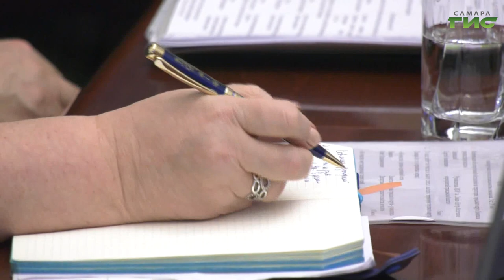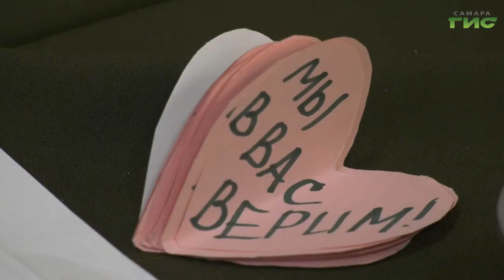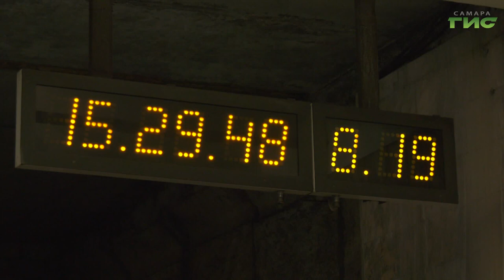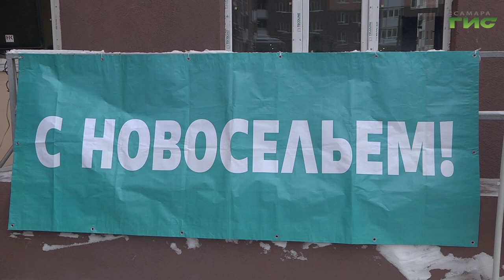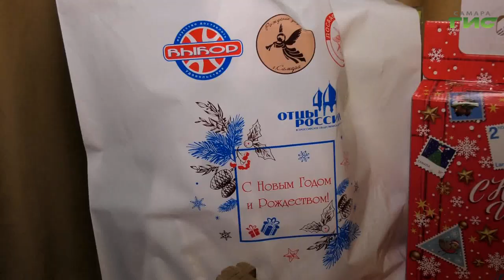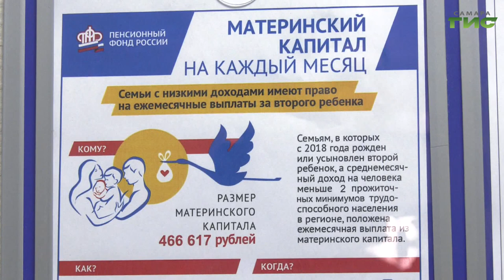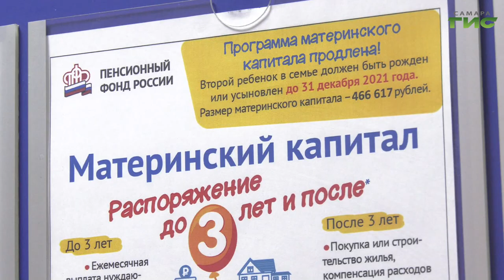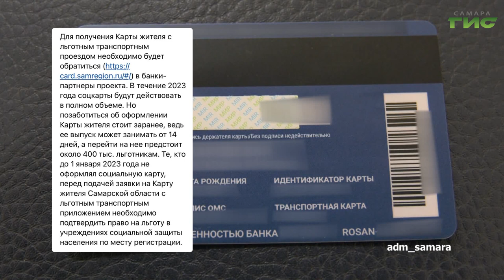"События" от 16.01.2023 (вечер)